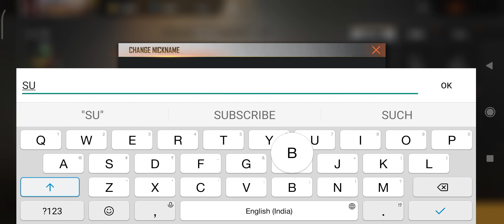MYSTERY SHOP FREE FIRE || ELITE PASS DISCOUNT EVENT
Hlo
Thanks
our quiers